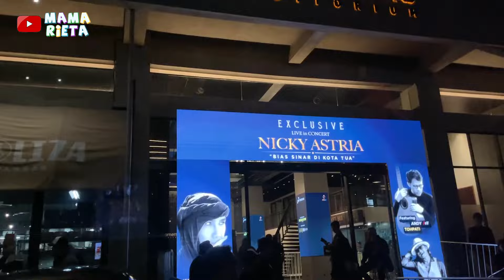SAHABAT KONSER DI BANDUNG, MAMA RIETA LANGSUNG BERANGKAT DEMI NICKY ASTRIA !! BEST FRIEND FOREVER